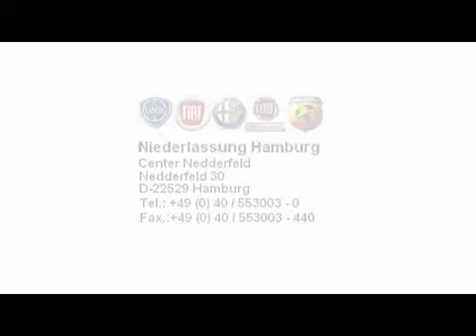Trapo Ducato Kastenwagen 33 L4H2 01828201 fiat niederlassung hamburg jetzt Stell.